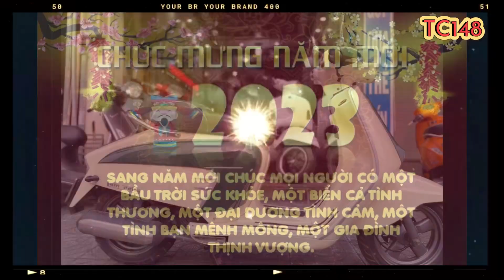VESPA TUẤN CƯƠNG CHÀO ĐÒN NĂM MỚI CHÚC QUÝ CÔ CHÚ ACE NĂM MỚI MẠNH KHOẺ PHÁT TÀI PHÁT LỘC